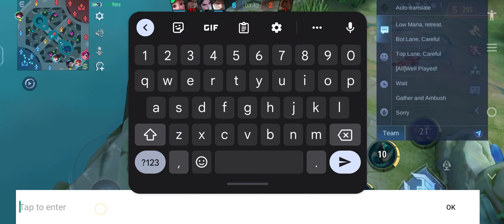Chang'e ang pag babalik ko hahhahah